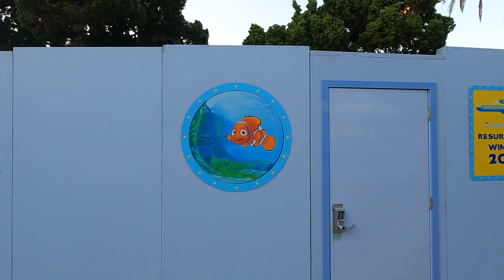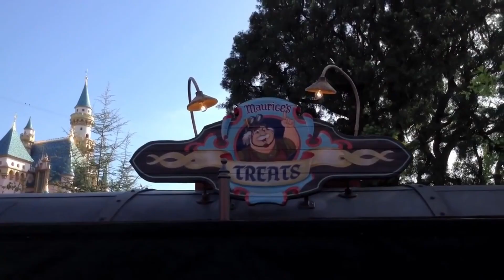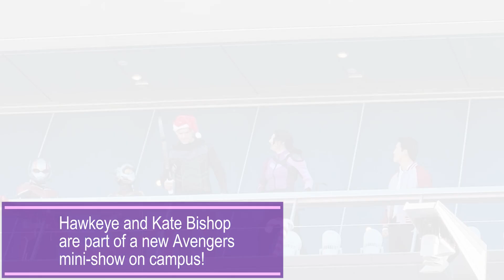Disneyland | What's New in 2022?!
What is coming to Disneyland in 2022?  What's closing?  Let's take a look!

All music and sound effects are from You Tube Studio.

The video and image sources we used to make this video are below.  We appreciate and admire these channels, please check them out!